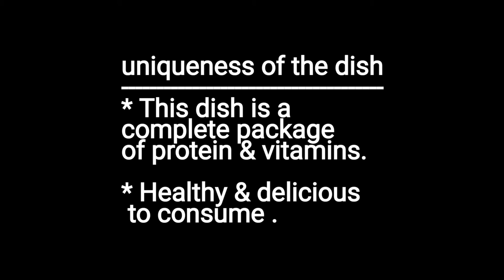FULL PROTEIN VEG DISH vegeteriankitchda | MUHARRAM SPECIAL